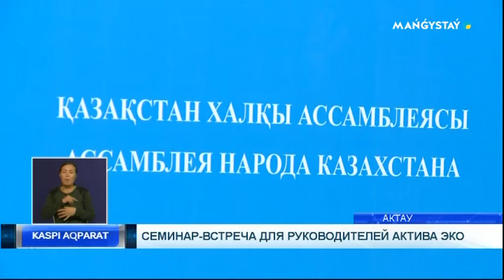Семинар-встреча для руководителей актива ЭКО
Сегодня в Актау начал работу двухдневный ежеквартальный практический семинар-встреча для руководителей актива этнокультурных объединений регионов.